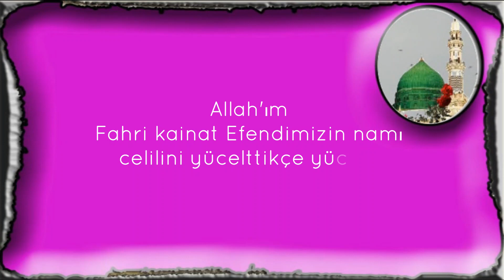Allah'ım Fahri kainat Efendimizin namı